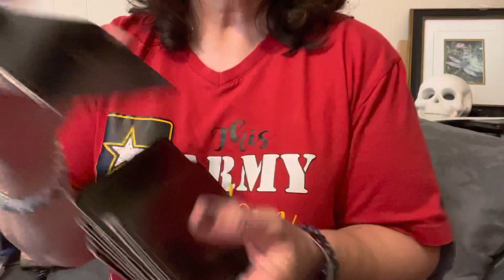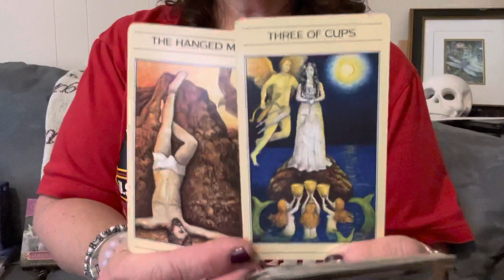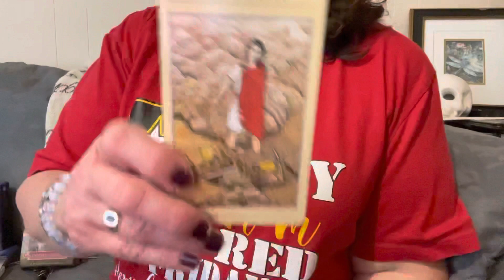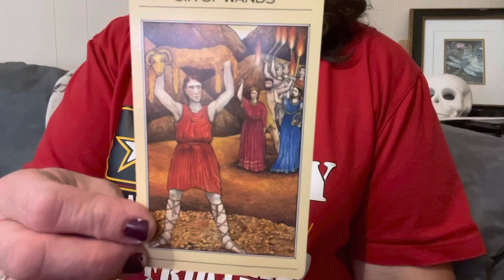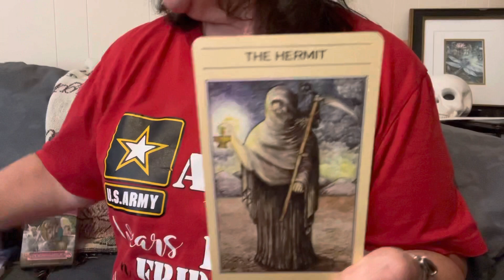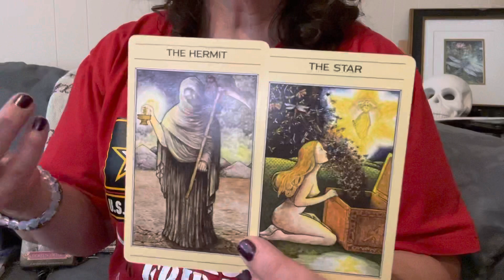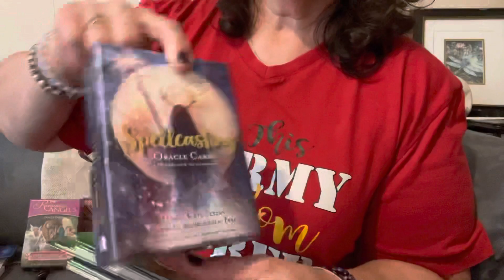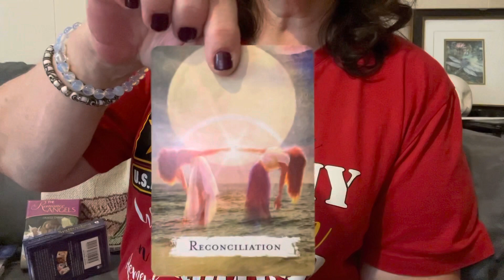TAURUS🐝 BEWARE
Thank you for your patience!  I am working to get internet at my new home.  I never knew places existed that had no internet or cellular service.  I’m getting an education.

Thank you for all your positive energy.
Live & Light💜🦄

Angel Tarot by Doreen Virtue & Radleigh Valentine
The Romance Angels Oracle Cards by Doreen Virtue